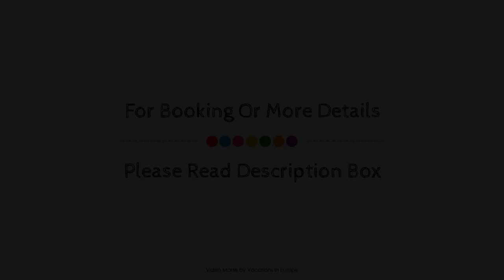Stadt-gut-Hotel Gasthof Goldener Adler, Schwabisch Hall, Germany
About Property:
Stop at Stadt-gut-Hotel Gasthof Goldener Adler to discover the wonders of Schwabisch Hall. Offering a variety of facilities and services, the hotel provides all you need for a good night's sleep. Take advantage of the hotel's luggage storage, room service, meeting facilities, family room, restaurant. Some of the well-appointed guestrooms feature heating, wake-up service, desk, alarm clock, telephone. The hotel offers various recreational opportunities. Stadt-gut-Hotel Gasthof Goldener Adler is an excellent choice from which to explore Schwabisch Hall or to simply relax and rejuvenate.
Searching For
1. Stadt-gut-Hotel Gasthof Goldener Adler - Schwabisch Hall
2. Stadt-gut-Hotel Gasthof Goldener Adler - Schwabisch Hall Virtual Tour
3. Stadt-gut-Hotel Gasthof Goldener Adler - Schwabisch Hall Rooms
4. Stadt-gut-Hotel Gasthof Goldener Adler - Schwabisch Hall Amenities
5. Stadt-gut-Hotel Gasthof Goldener Adler - Schwabisch Hall Videos
6. Stadt-gut-Hotel Gasthof Goldener Adler - Schwabisch Hall Offers
7. Stadt-gut-Hotel Gasthof Goldener Adler - Schwabisch Hall Deals
Audio Credit:
Track Title: Blank Slate
Artist: VYEN